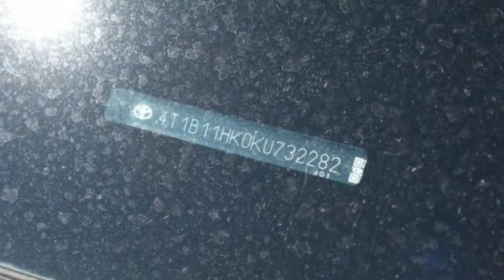2019 Toyota Camry St. Louis Missouri P10327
2019 Toyota Camry SE

Weiss Toyota
11771 Tesson Ferry Rd.

The Weiss Promise Limited Lifetime Powertrain Warranty is Available On Most All PreOwned Inventory! Ask Dealer For Details. CARFAX One-Owner. Clean CARFAX. White 2019 Toyota Camry SE 2.5L I4 DOHC 16V FWD 8-Speed Automatic ABS brakes, Active Cruise Control, Alloy wheels, Electronic Stability Control, Illuminated entry, Low tire pressure warning, Navigation System, Remote keyless entry, Traction control.brbrRecent Arrival! 29/41 City/Highway MPGbrbrAwards:br * 2019 KBB.com 10 Best Sedans Under $30,000  * 2019 KBB.com 10 Most Comfortable Cars Under $30,000  * 2019 KBB.com Brand Image Awards  * 2019 KBB.com Best Resale Value Awards Contact Sales Department to lock in your internet price! Weiss Toyota of South County is located at 11771 Tesson Ferry Rd in St. Louis MO 63128.